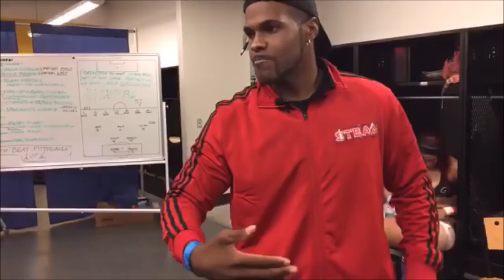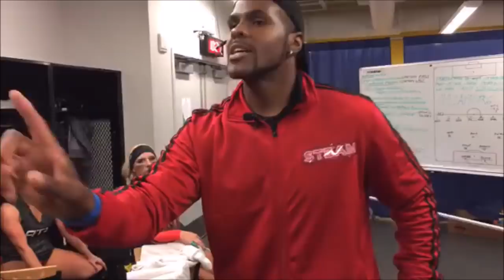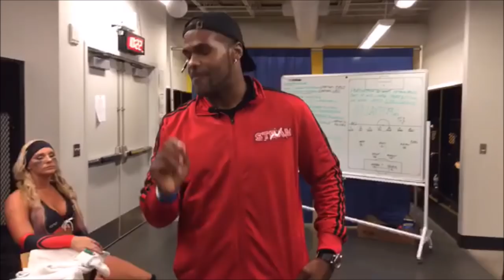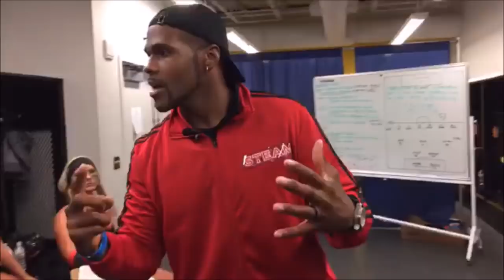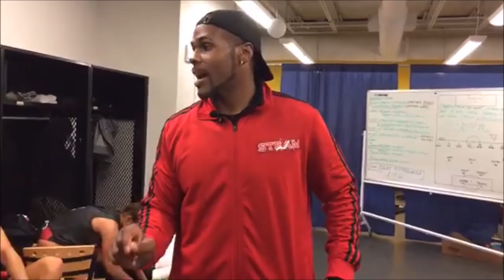LFL WEEK 4 May 6 2017 |ARRIVAL PRE-GAME FULL GAME HALF TIME POST GAME | ATL STEAM AT PITT REBELLION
Pre-game, Half Time Locker Room, Full game, Post Game Locker Room